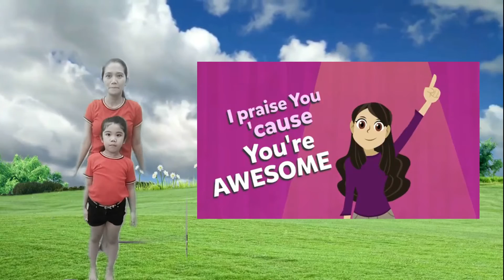You Are Awesome/ Worship Dance/ Bible Adventure